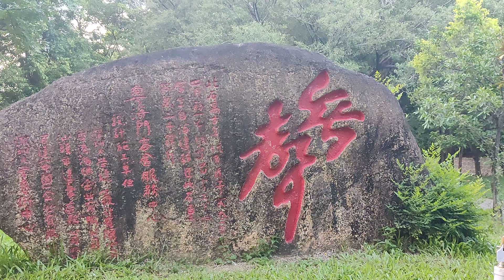i only care about my actions and behaviours. ☀💗💓✨⭐🌟